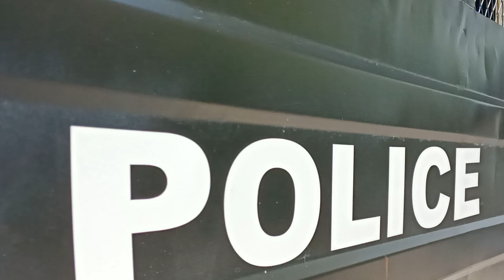After Remand latest Footages of Key Accused in Noor Mukadam case, Zahir Jaffer In protocol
Exclusive Footages of Key accused in Noor Mukadam case, Zahir Jaffer produced in court today
The murder of Noor Mukadam, daughter of a former ambassador of Pakistan, has sparked outrage in Pakistan.

Noor, 27, was brutally murdered in the federal capital on July 20 in the city's F-7 area.

Responding to a distress call regarding her murder, Islamabad police had arrested Zahir Jaffer, the alleged murderer, on the same night from his house where, according to investigators, he had allegedly committed the crime.

The gruesome incident sparked a nationwide campaign seeking justice for her, with JusticeforNoor becoming a top trend on Twitter.